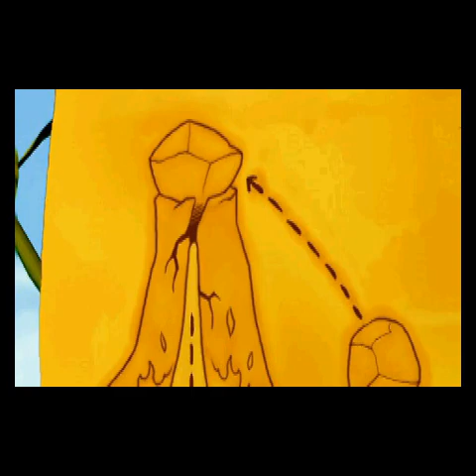PSX Longplay [413] Hugo: The Quest for the Sunstones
Start of a whole new game style in the playstation Hugo series.  Its gone all 3D (In fact it is also called Hugo 3D on the pc).  The game is presented in the Hardware aspect of 512x512 so you may want to force the video into 4:3 if you want TV aspect. From this point on, all the Hugo games are rendered this way.

The game is now more like a platformer where you wander around a map, dodging obstacle and picking up diamonds with the occasional jumping section.  It is still a story driven game with fmv sequences shown between levels.  There is no more fail fmv sequences to show.  There is one 3D first person view level later in the game where you have to guide a mine cart. -